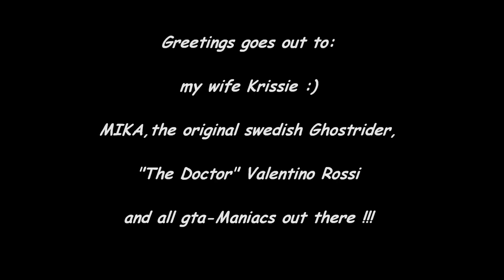Ghost Rider - San Andreas - Los Santos to San Fierro Speedrun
A crashfree Motorbike Speedrun from Los Santos-Ganton to San Fierro-Doherty using a Yamaha M1 500 with a Topspeed of 350km/h.
A regular NRG500 got a Topspeed of 210 km/h ;)